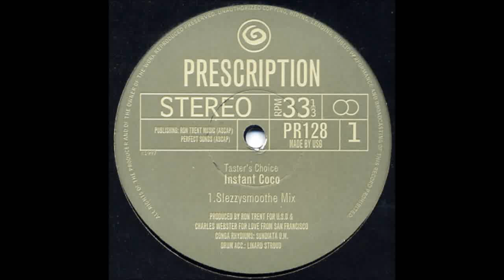(1997) Taster's Choice - Instant Coco [Slezzysmoothe Mix]